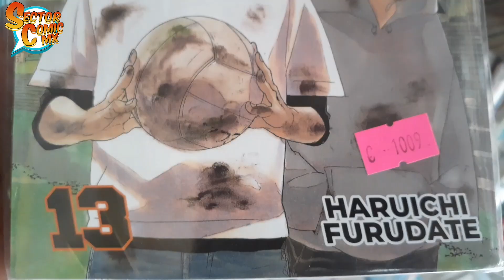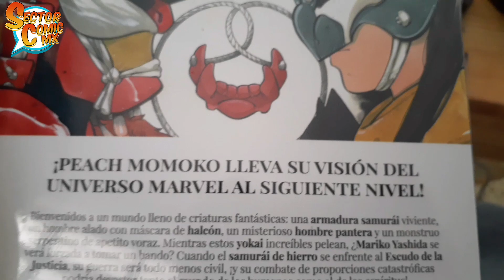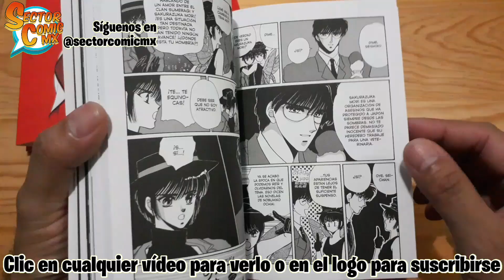NOVEDADES MANGA DE LA SEMANA #33 [2ª DE AGOSTO 2024]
Segunda semana de agosto y estas son las novedades, destaca que son pocos títulos y que no hay estrenos.

- Fotos, Vídeo y Edición: Darkclaw